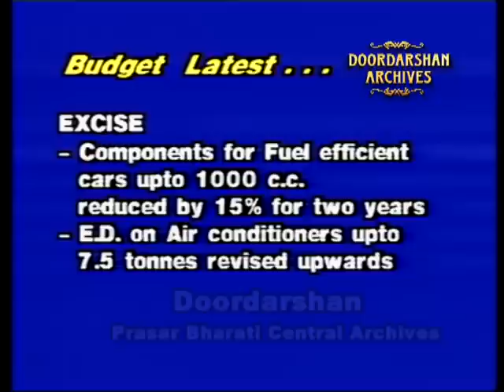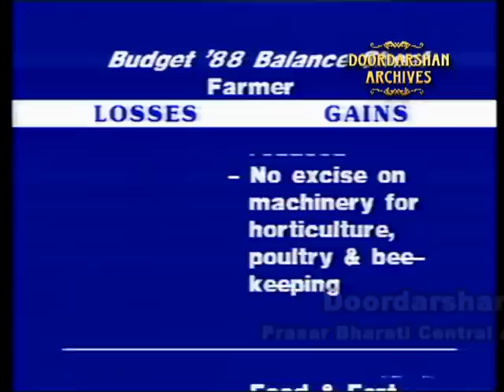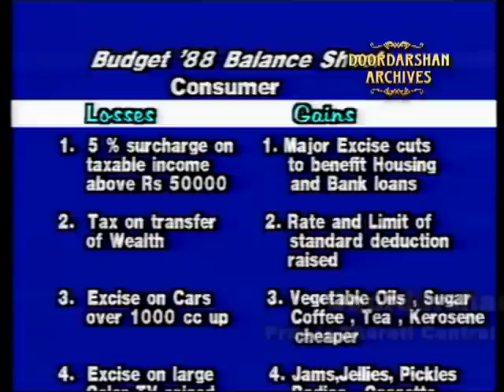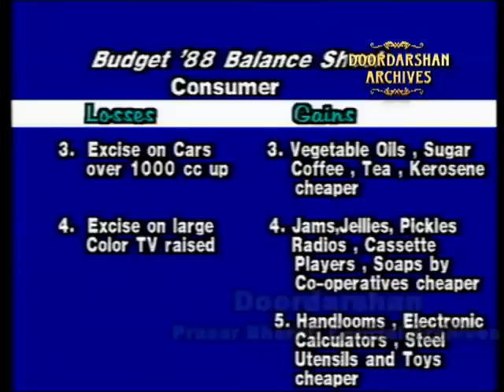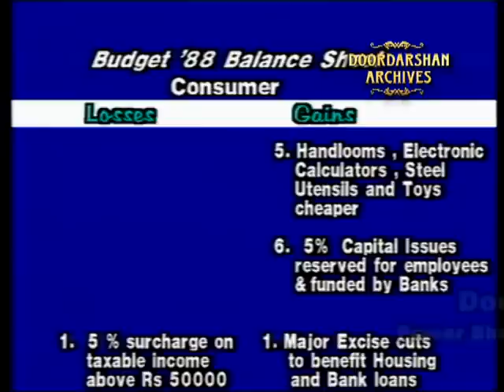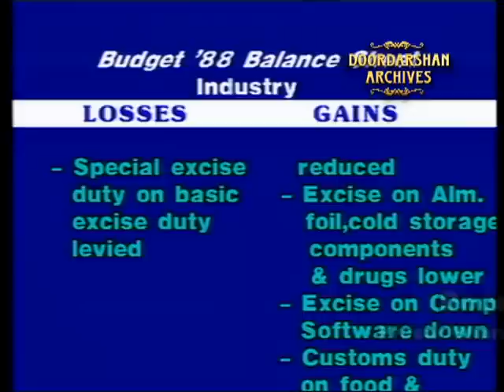Budget 1988 - Discussion on Doordarshan Part 3